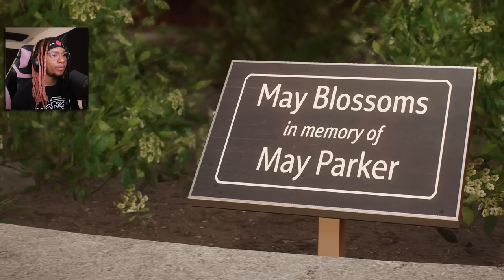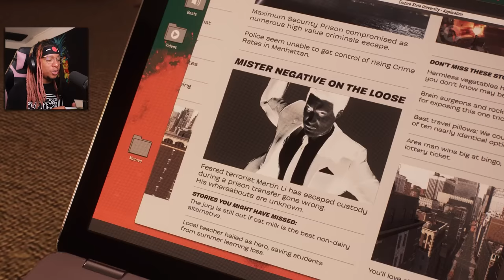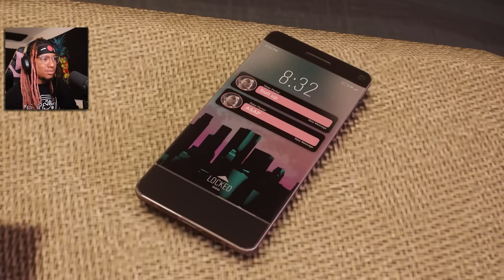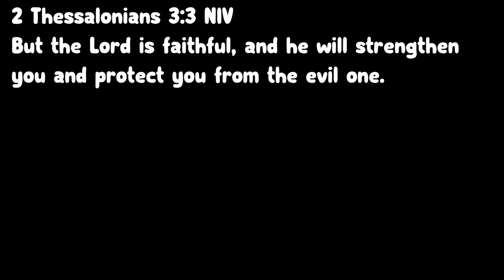SPIDER-MAN 2 VILLANS NEED OUR HELP? [PART 2]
Today in spider-man 2 we find black cat, tombstone and other villans to help them escape kraven. Harry aslo comes out with a secret on his own during the fair mission. Hopefully you guys enjoy!